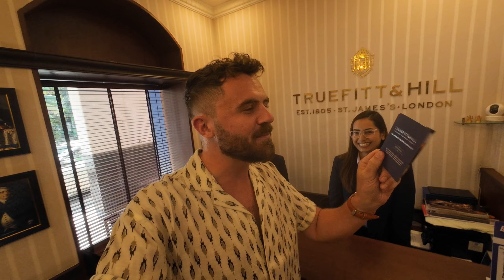What its like to have money in India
For Affordable and Reliable Travel Medical Insurance Use SafetyWing!

What's the cost of Luxury in India? Come with me to Truefit and Hill to experience a truly top shelf hair cut and lets plz ignore how uncomfortably colonial the whole situation is lol.